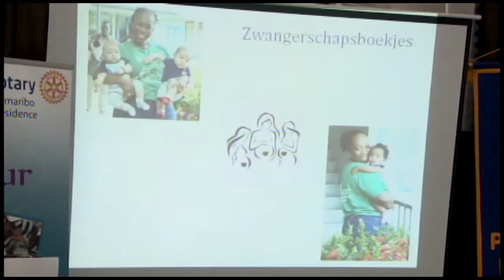12 04 2017 Stichting Perisur lanceert Website